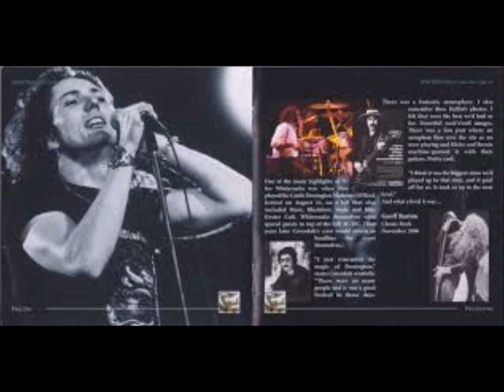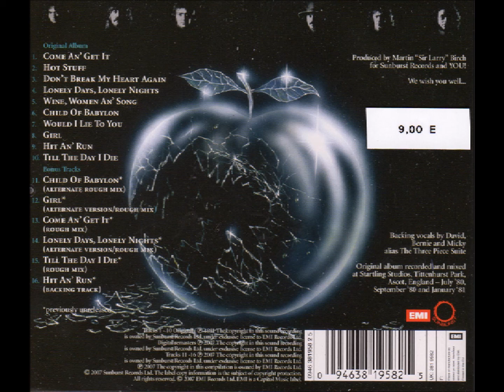WHITESNAKE 2020 07 28 Wine, Women and Song Réed 2007